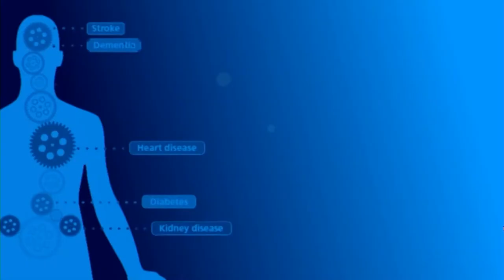Promo Health Talk with Dr Akram